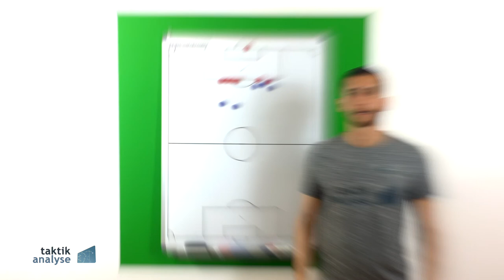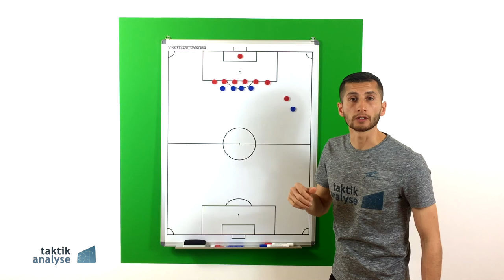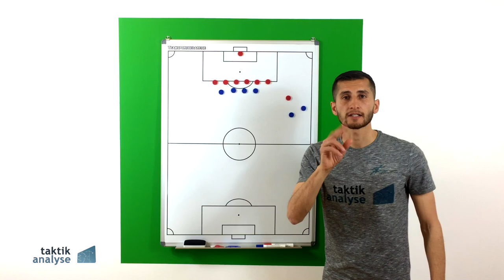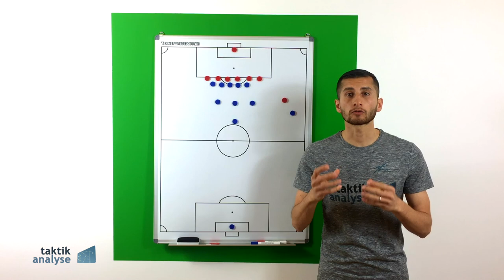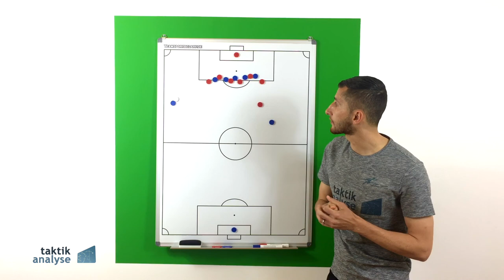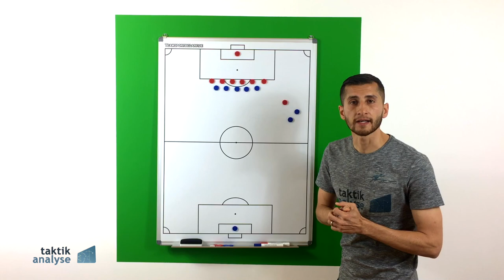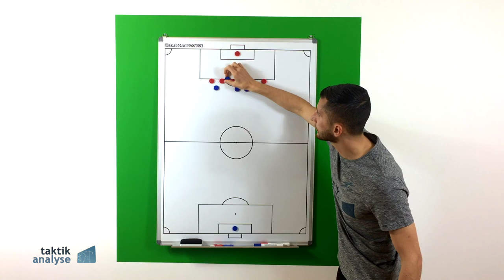Fußball Taktik - Freistoß Offensiv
Ein oder zwei Spieler beim Ball? Freiblocken oder Durchlaufen? Welche Räume sind am gefährlichsten? Hier bekommst du alle wichtigen Punkte zum Thema Freistöße in der Offensive. findest du noch viele weitere Taktik-Videos ⚽️ Viel Spaß dabei und lg Sargon Duran 😊✌🏻